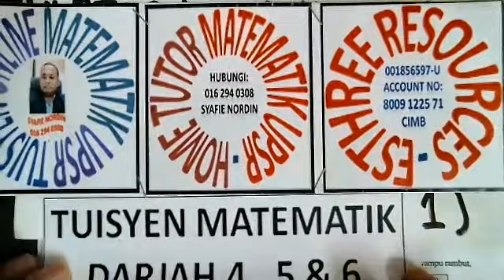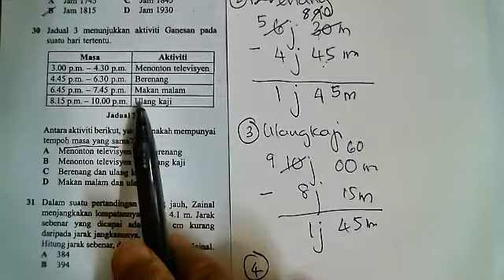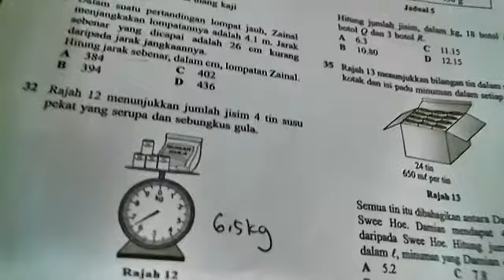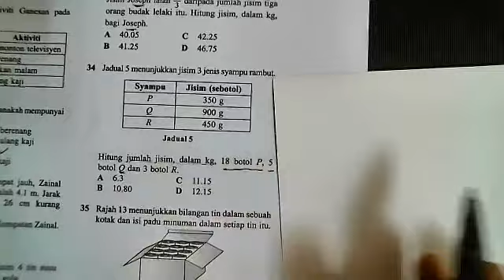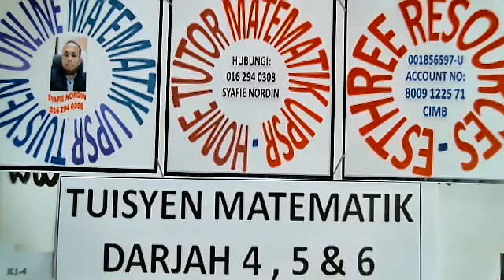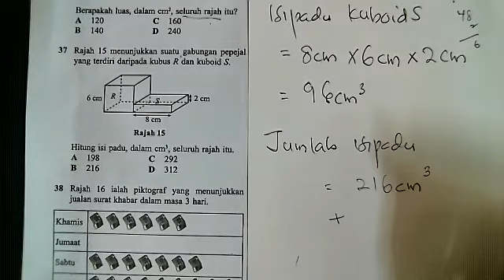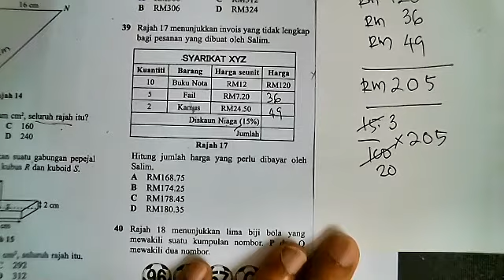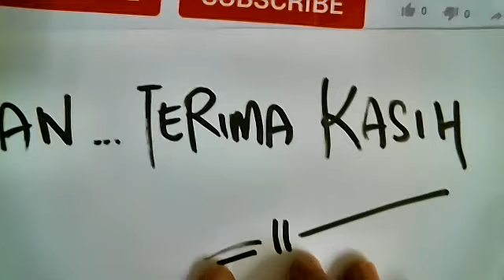Kertas Klon UPSR 1 (Soalan 29-40)